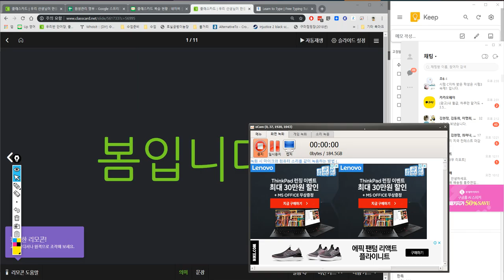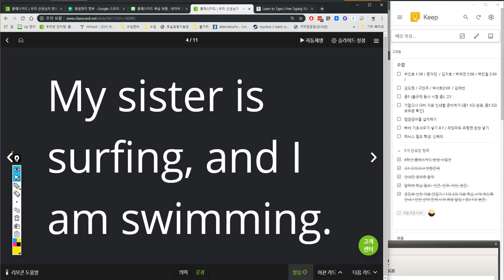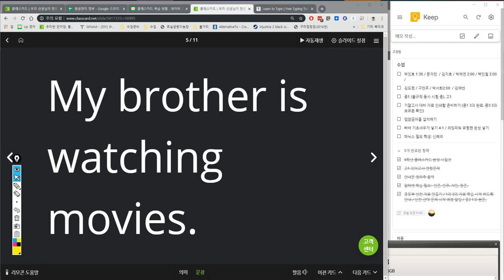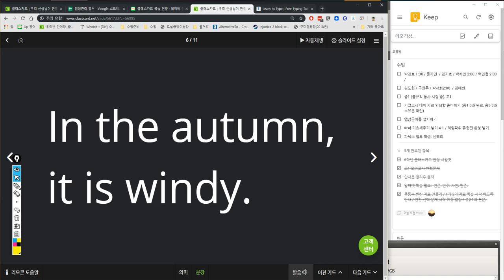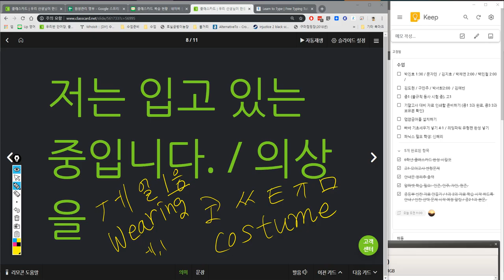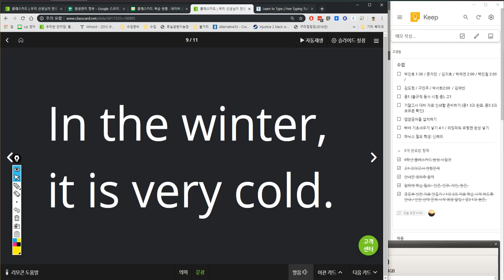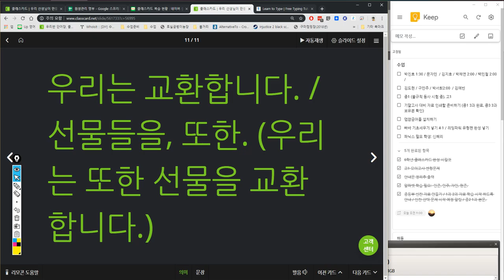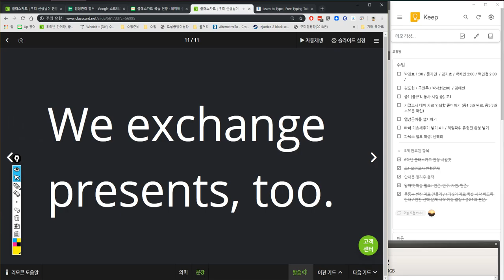박서희 2019 05 15 14 35 51 651